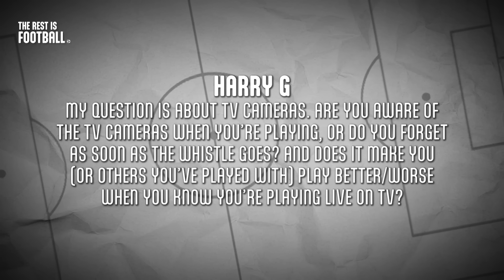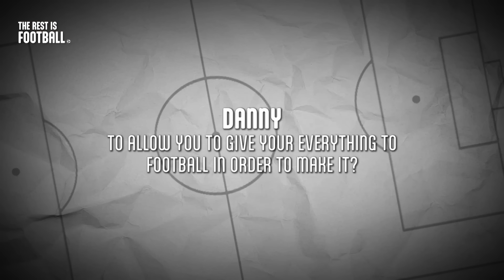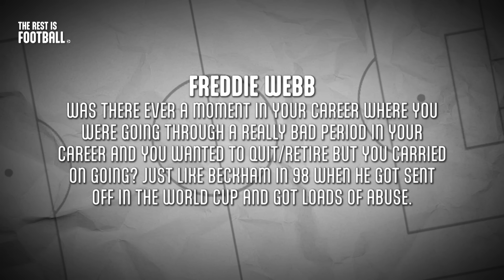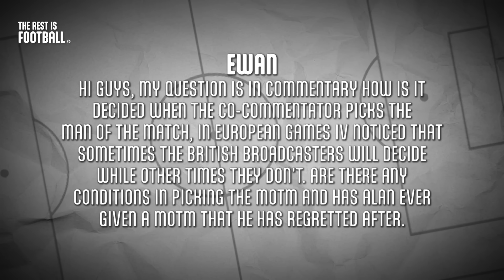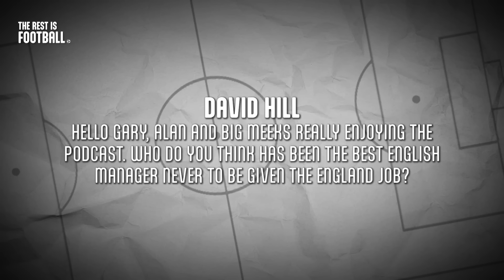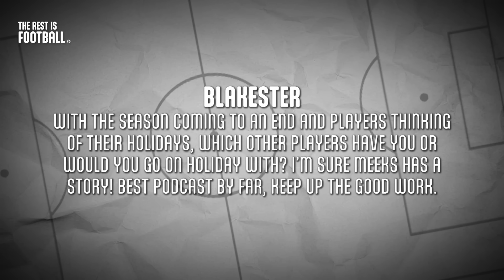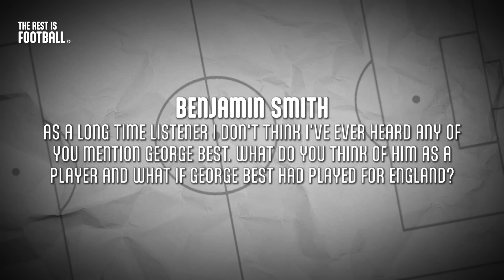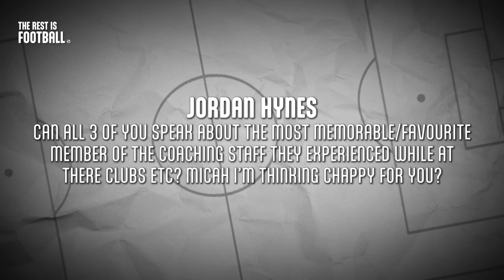Players Playing Up For Cameras | EP 116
Why do the co-commentators get to pick the Man of the Match and how do they judge it? How much do players worry about pundits giving them stick after matches? Where did Micah enjoy partying in his early twenties?

Gary, Alan and Micah also discuss where George Best ranks on the list of Britain’s best ever footballers.

00:00 - Intro
00:30 - TV Cameras & Football
05:48 - Rough Patches
07:48 - Picking A MOTM
11:47 - Start, Bench, Sell
14:09 - Best English Manager To Not Be England Manager
14:31 - Any Clubs You Wouldn’t Play For
18:31 - Dream Holiday With Players
21:21 - George Best
23:22 - Row’s With Journalists
24:56 - Coaching Staff